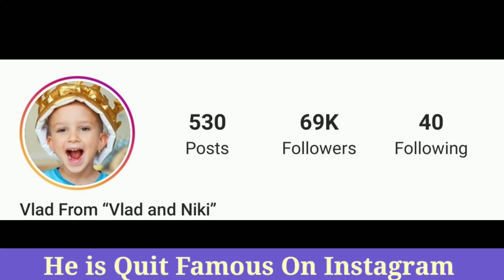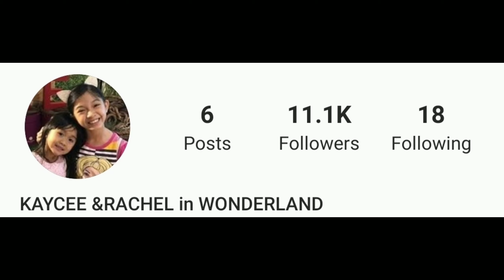Vlad (Vlad & Niki) vs Rachel (Kaycee & Rachel Wonderland) Comparison Lifestyle,Age,Hobbies Networth.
Vlad and Nikita is a YouTube channel featuring two brothers (Vladislav Vashketov, born 26 February 2013 and Nikita Vashketov, born 4 June 2015) and sometimes their mother, Victoria Vashketova as they pretend play, travel or engage in other activities in Dubai. Vlad, Nikita and their parents Sergey and Victoria (Vashketov)run 15 YouTube channels about Vlad and Nikita in 11 languages. As of January 2020, their channels have more than 69 million subscribers and over 24 billion views in total, Their main channel has 46.6 million subscribers anikivlafnd over 25 billion views, making it the 13th most subscribed YouTube channel in the world.
Channels

Years active2018–presentGenreChildrenSubscribers1 (Vlad and Nikita)
1(نيكيتا وفلاد)
1.91 million (فلاد المعرض)
1 (Vlad dan Nikita)
1(Влад и Никита)
2 (Vlad y Nikita)
1.63 million (Vlad y Nikita Show)
3(व्लाद और निकिता)
(व्लाद और निकिता)
3(Vlad và Nikita)
1.07 million (Vlad e Nikita BeBe Show)
1.9 million (Vlad e Nikita)
1.8 million (Vlad und Nikita)
2.02 million (Vlad et Nikita)
1.11 million (วลาดและ
Vlad and Nikita started their YouTube channel in 2018. The content largely focuses on themes of togetherness and sharing. In most of the videos Vlad and Nikita are playing with toys and telling stories. Sometimes, nursery rhymes are implemented in some form in their videos. Their most popular video is "Magic little driver ride on toy cars and transform cars for kids".
In 2019 Vlad and Nikita signed a representation deal with Haven Global, an Australian-based licensing agency. to develop new streams of content, global consumer products program and licenses for mobile games and apps. Haven takes on the kidfluencers' brand as it expands internationally.
Estimated yearly earnings of Vlad and Nikita are $2.3 million to $37.3 million.In 2019, they were judged to be the YouTubers making the most money per video, with an estimate putting their revenues at US $312,000 per video.

The channel features two sisters named Kaycee and Rachel. They do videos for kids like princess makeovers, DIY, challenges and vacation vlogs. Sometimes, the other family members like their parents and/or their younger siblings Travis and Arianna are also featured in their videos.

Kaycee has her own TikTok account, @kayceed. She currently has 127.5k followers and 1.8 million total likes.

Rachel also has a TikTok account which is @racheldavid123. She currently has 89.4 followers and 536.4k total likes.

Trivia

Kaycee knows how to sing. She joined The Voice Kids  in 2019.

Kaycee also knows how to play piano.

Kaycee and Rachel has talked about their dream jobs. Kaycee wants to be an entertainer, singer and pianist while Rachel said she wants to be a scientist and/or baker.

Kaycee talked about the inspiration of their channel in a Q&A video. They started their channel when Rachel borrowed their grandmother's iPad and she was watching other kid YouTubers, expressing her interest in becoming like them.

They initially started by making toy reviews without noticing that they were getting famous, then gradually, they started to make other types of videos like challenges and vlogs.

About

Filipina YouTube phenomenon who appears with her sister Kaycee on the channel Kaycee & Rachel in Wonderland. The girls have racked up an incredible 4.4 million subscribers with videos where they play with new toys, do reviews and more.

Before Fame

The channel was created in January of 2016 when she was 3 years old.

Trivia

Their video "GIANT BALLOONS SURPRISE TOYS Challenge in huge POOL" surpassed 50 million views.

Family Life

Their dad has appeared in a number of their videos.

Associated With

She and Kaycee are siblings who make videos together like EvanTube and his sister Jillian.